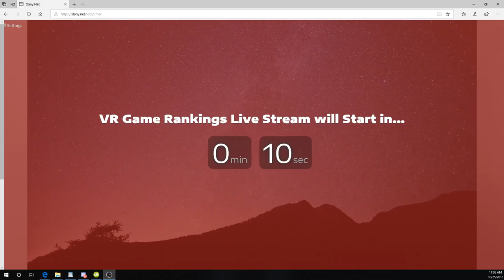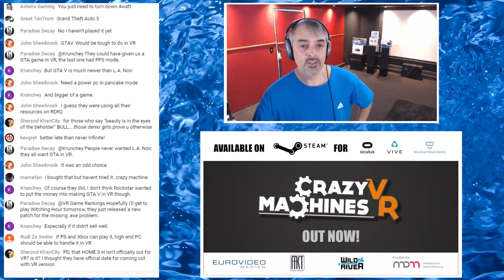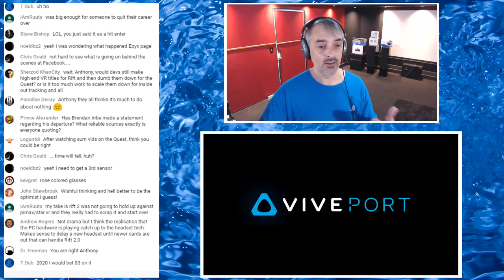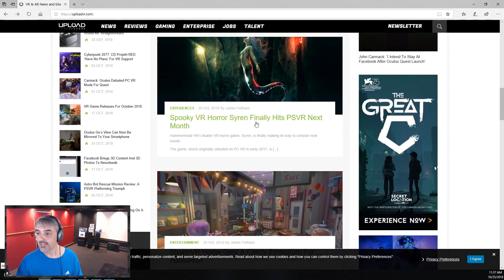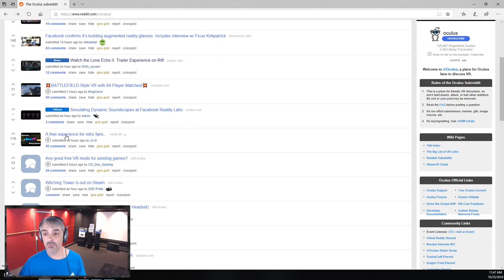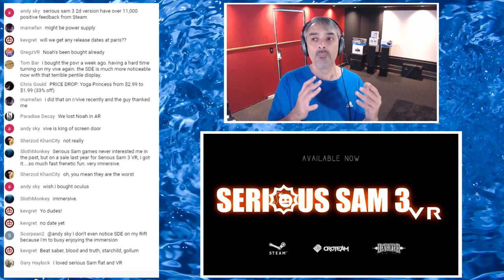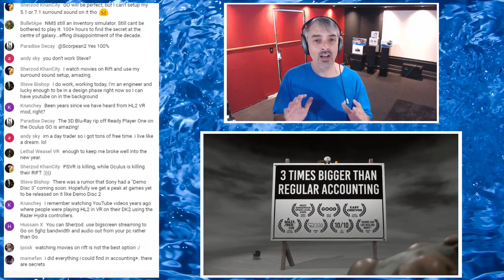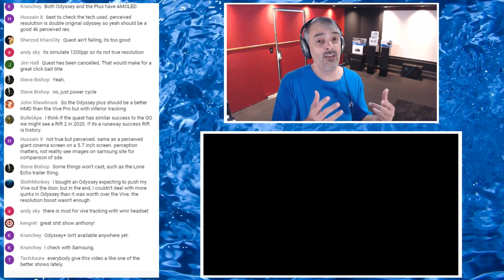VR 365 Archives - Gun Club VR - VR Trivia Battle - Lone Echo II- Ep240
Start [5:41]
Various Technical difficulties
Witching Tower VR available now for $19.99 [11:43]
Infinite Immersion comment [13:59]
Crazy Machines VR with a stealth release today! [15:54]
VR Trivia Battle is Free To Play, available now [21:12]
Shout out to other VR YouTubers... let's debate! [24:03]
Sony should have a mall tour for Astro Bot [27:01]
Paradise Decay is famous! [30:16]
Pimax controllers and basestations for only $300? [31:21]
XING: The Land Beyond is only 10 Bucks! BUY IT [38:47]
Lone Echo II Trailer is now available on Rift! [45:17]
Peeps talking about EmuVR, but it's such a darn hassle, lol [46:38]
Let's see what's going on in the PSVR World [54:39]
Noah's my boy... he can come on the show any time [58:43]
The VR/AR Industry is fun and exciting - it's the wild west [1:00:02]
Steve's the hardest working producer in the biz [1:09:22]

Welcome to Daily Vlog LIVE. This is a daily livestream at 11am Pacific Time (normally) about VR gaming and other various topics. Jump into chat and ask Anthony some questions about anything VR/AR related. Archived episodes will be available for viewing after the fact. Anthony's new to this whole livestreaming thing, so give him a few weeks to get the hang of it!